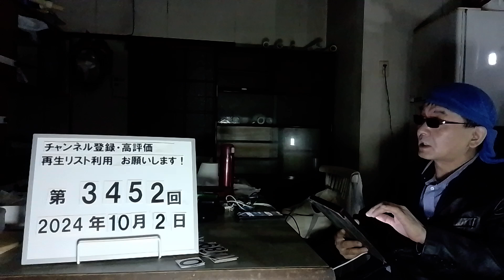＃3452 給食費など126万円余りを横領したとして富士宮市の小学校女性事務職員(42)を免職処分（静岡県教委）女性職員は横領を認め、「生活費や車のローン返済に充てた」と話した。 2024.10.2.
給食費など１２６万円余りを横領したとして富士宮市の小学校女性事務職員を免職処分（静岡県教委）

9/19(木) 17:55配信

Daiichi-TV(静岡第一テレビ)

静岡県教委は、19日、給食費など126万円余りを横領した富士宮市の小学校の女性事務職員を、懲戒免職にしたと発表しました。 （静岡県教育委員会の会見） 「大変申し訳ありませんでした」 懲戒免職の処分となったのは、富士宮市立内房小学校で会計の管理を担当していた41歳の女性事務職員です。県教委によりますと、女性職員は、2024年3月から8月までの間、給食費や廃品回収の収益金など、学校が徴収した金を複数の口座から出金したほか、保護者から集めた金を口座に入れないといった行為を53件繰り返し、126万円余りを横領したということです。 8月、給食センターから学校に給食費未納の連絡が入り、発覚したということで、女性職員は横領を認め、「生活費や車のローン返済に充てた。自分の生活のことを考えてやってしまった」と話したということです。女性職員は全額を返還しています。 県教委の教職員の懲戒処分は2024年度8件目です。